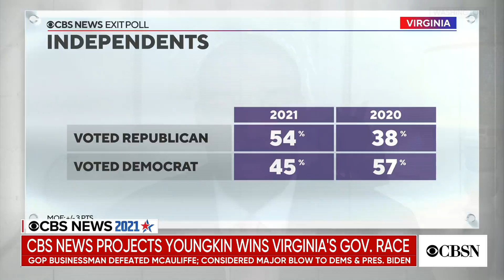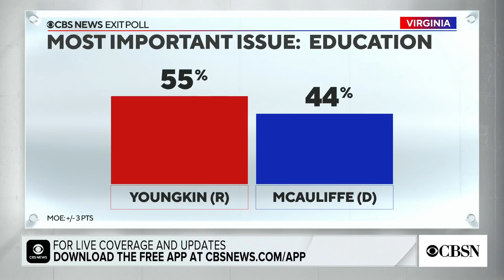Political analysts on GOP victory in Virginia and tight race in New Jersey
Republican businessman Glenn Youngkin is projected to win the Virginia governor's race, defeating Democratic former Governor Terry McAuliffe. Political strategists Joel Payne and Jennifer Nassour spoke with Anne-Marie Green and Vladimir Duthiers on CBSN about the impact of former President Trump's endorsement of Youngkin and the argument over critical race theory. They also look at why the New Jersey governor's race is so close in what's typically a safe blue state.